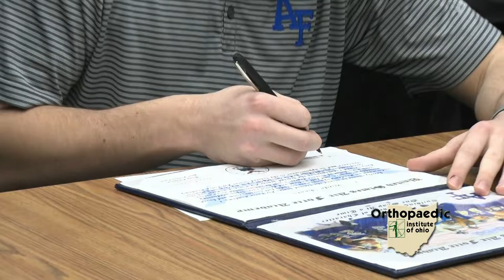Prep Profile 2 8 19